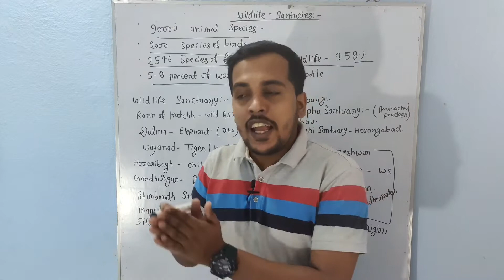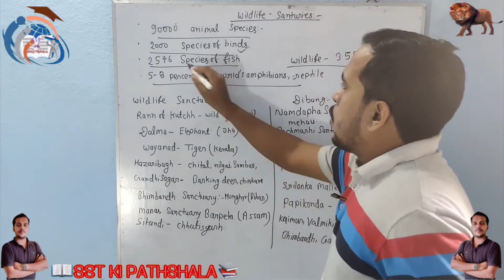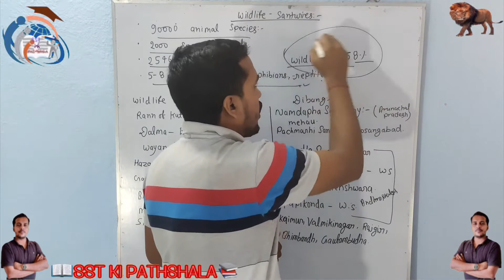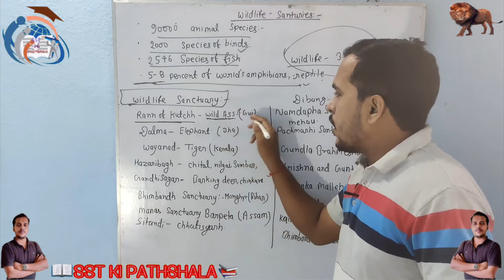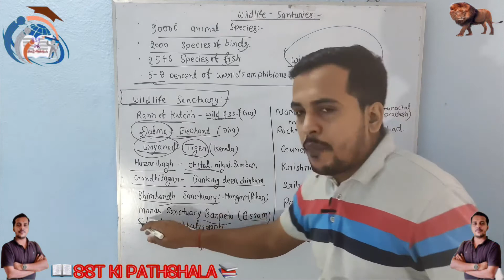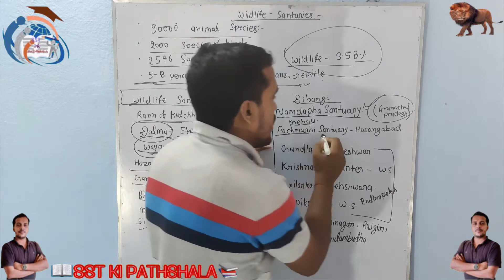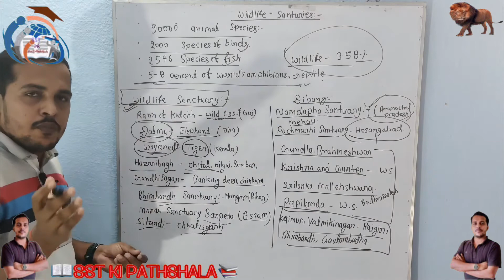Wildlife Sanctuaries || Explanation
Explanation given by:- Prince Thakur

Video edited by:- Aryan Raj